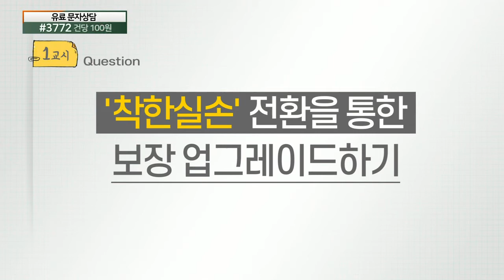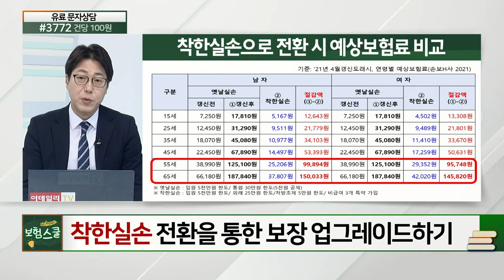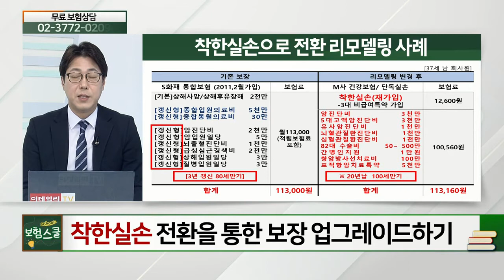'착한실손' 전환을 통한 보장 업그레이드하기_꼭 알아둬야 할 보험 상식 (20210322)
# '착한실손' 전환을 통한 보장 업그레이드하기